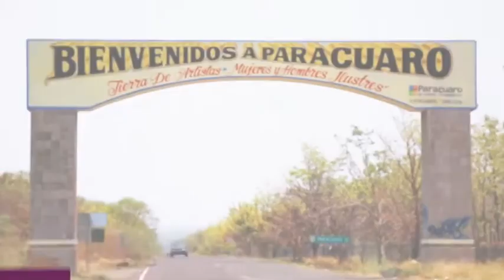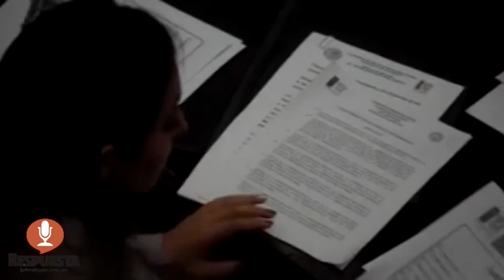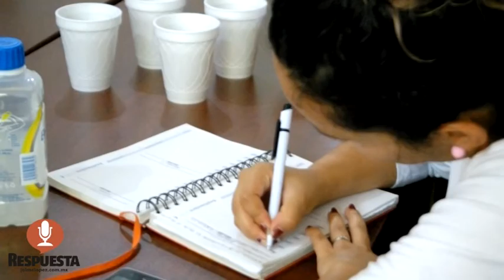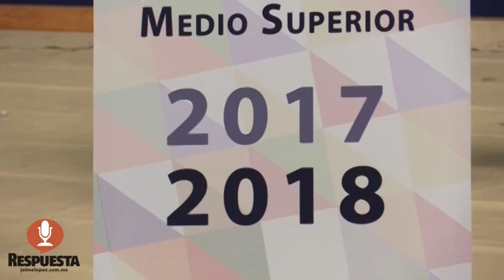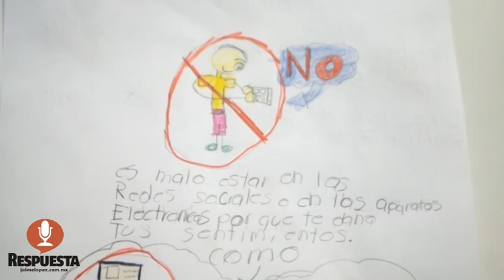RESPUESTA TV 20 DE JUNIO 2017